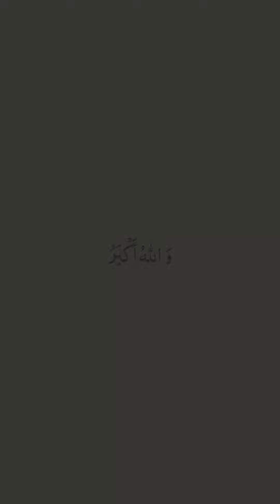subhanallah alhamdulilah lailahaillallah allahhuakbaسبحان الله والحمد لله ولا إله إلا الله الله أكبر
For Support Content Creator:
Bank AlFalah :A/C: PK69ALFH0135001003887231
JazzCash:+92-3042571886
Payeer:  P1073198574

سبحان الله
والحمد لله
ولا إله إلا الله
والله أكبر